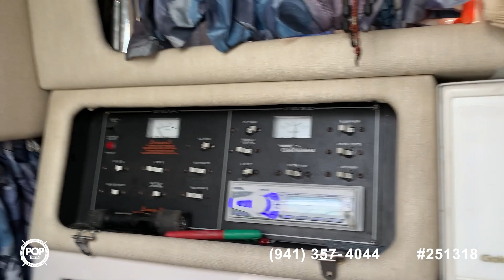[UNAVAILABLE] Used 1996 Chaparral Signature 27 in Burbank, California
1995 Silverton 271 Express in San Diego, California - $29,000

1986 Sea Ray 250 Sundancer in San Juan Capistrano, California - $21,500

2000 Regal Commodore 2660 in El Monte, California - $35,000

1999 Rinker Fiesta Vee 270 in Moreno Valley, California - $40,000

1985 Sea Ray 260 Sundancer in Marina Del Rey, California - $15,000

1989 Formula F-26 PC in Long Beach, California - $27,800

1990 Bayliner 2655 Ciera Sunbridge in Las Vegas, Nevada - $20,750